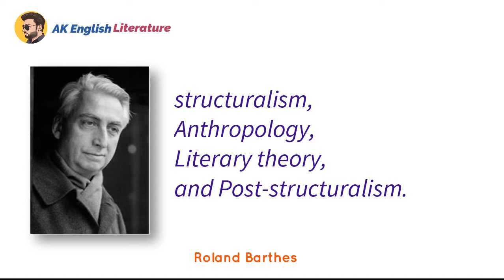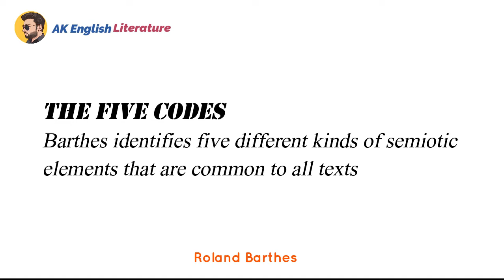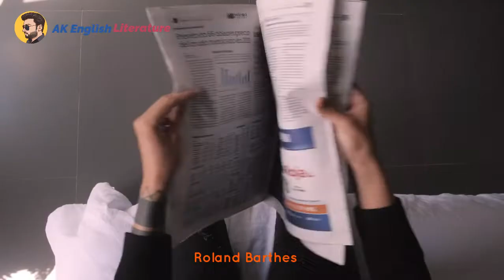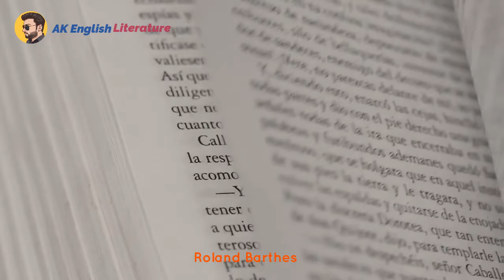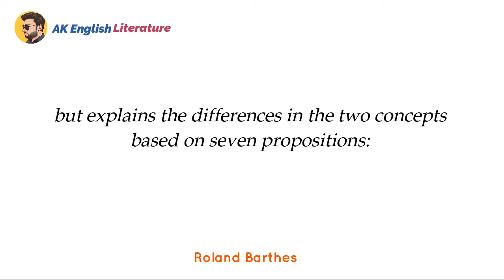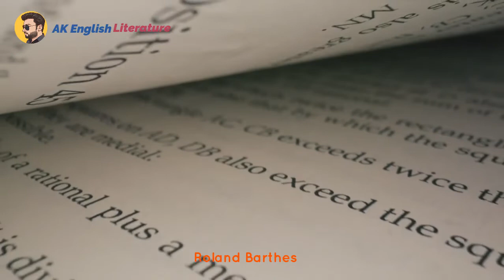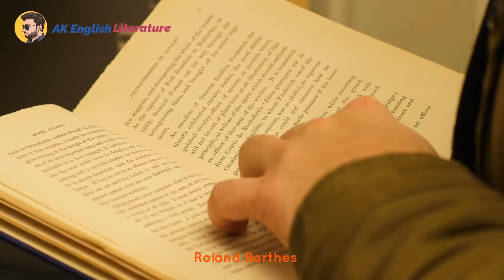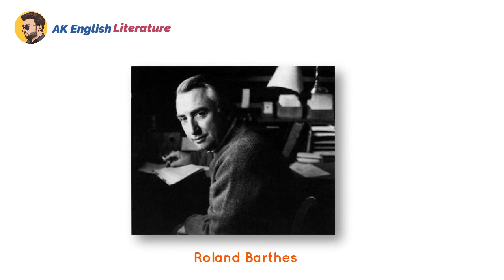Roland Barthes | Roland Barthes All Concepts | Roland Barthes In English Literature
Roland Barthes | Roland Barthes All Concepts | Roland Barthes In English Literature and in Culture Study

Roland Gérard Barthes was a French literary theorist, essayist, philosopher, critic, and semiotician. His work engaged in the analysis of a variety of sign systems, mainly derived from Western popular culture

This Video is going to cover these topics.

More Videos are Here.